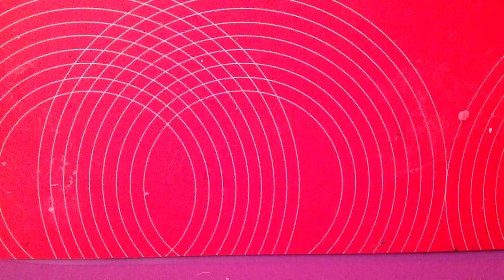Contest entry for Flower Power ^w^